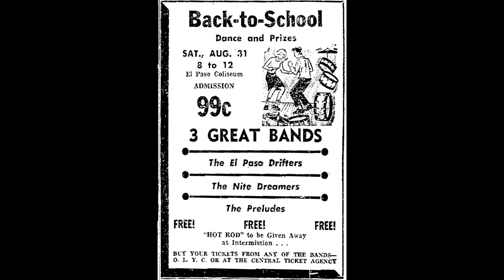THE PRELUDES - BABY, MAKE MY DREAMS COME TRUE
THE EL PASO PRELUDES - BABY, MAKE MY DREAMS COME TRUE